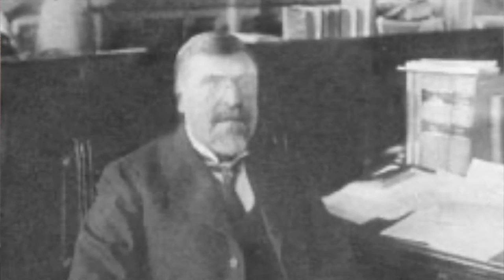Mukbang feat. The Axe Murder House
History feat. Food: The Moore family along with two houseguests were brutally murdered in their sleep. The murder weapon? An axe belonging to the victim! Over 100 years later and the murderer is still a mystery.

Let’s make a happy plate out of today’s food. Keeping it healthy with Mediterranean salads with pita break and sweet red bean bread for dessert!

Grab and snack and join us!

The only thing I love as much as food - is talking. What better way to share some of our forgotten, weird history, than while eating?

Follow us to see behind-the-scene bloops, shorties, and delicious food!